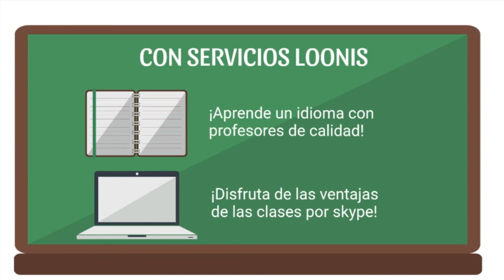329 RIVALIDAD ENTRE MUJERES LA SEXUALIDAD FEMENINA RADIO